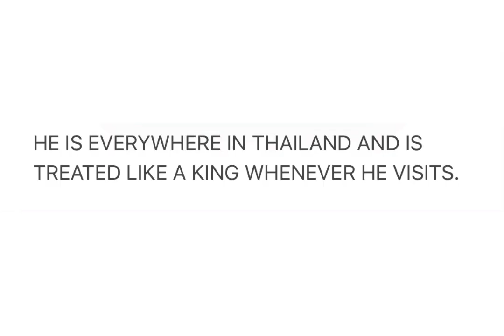JYPE will lose a Thai superstar if BamBam doesn't re-sign